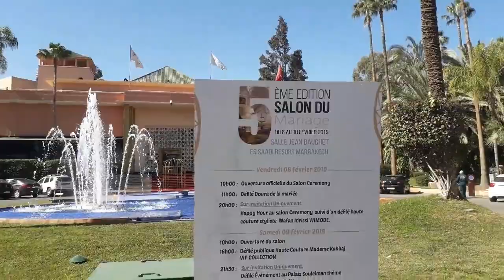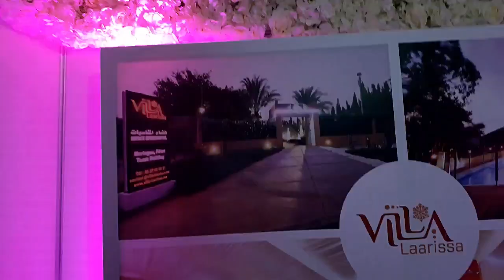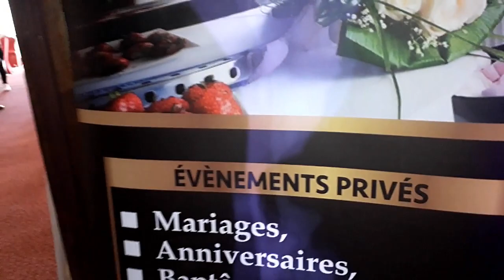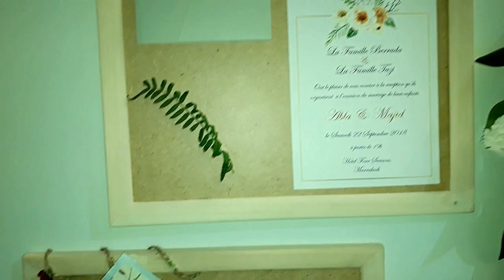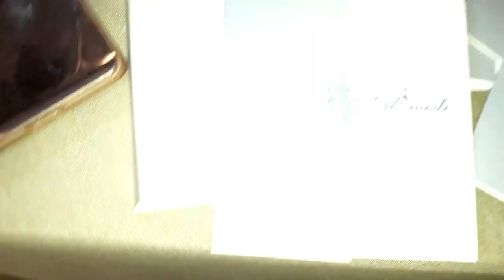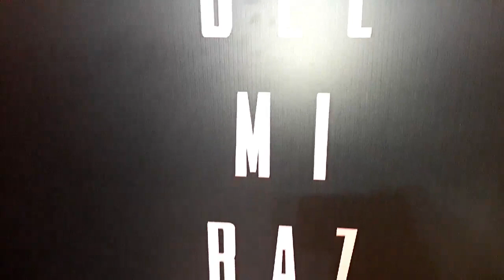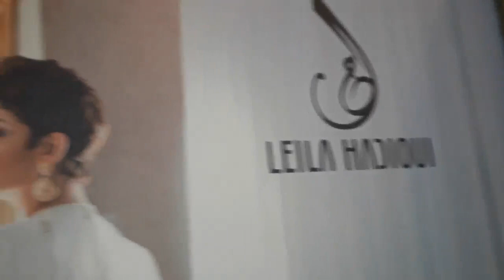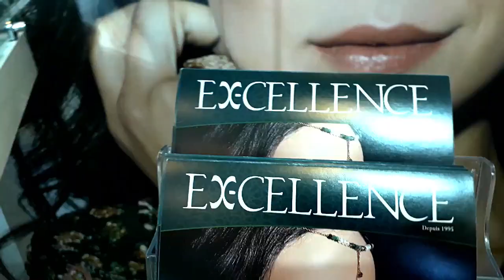جديد الأعراس المغربية/ مجموعة ليلى حديوي /كل مايخص العروس فمعرض الزواج 2019 مراكش